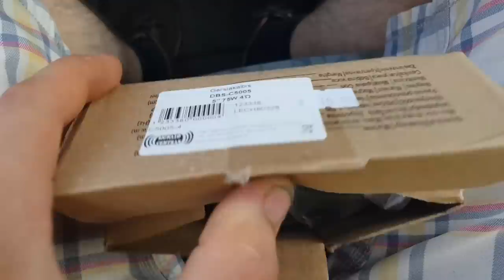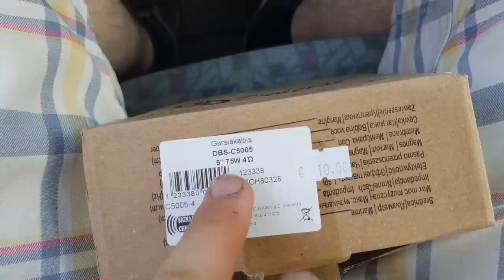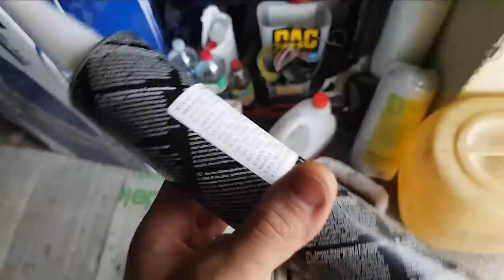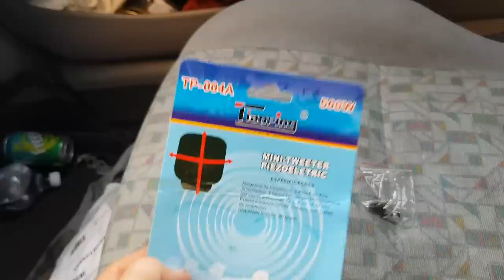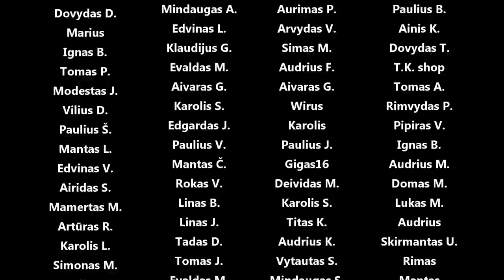Starlet audio sistemos upgreid (DIY bliūdai)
Panaudota muzika: Bad Attire (Instrumental Version) - Cacti
Lucid Dreaming - Velee
Bottom Of My Bottle - Lvly